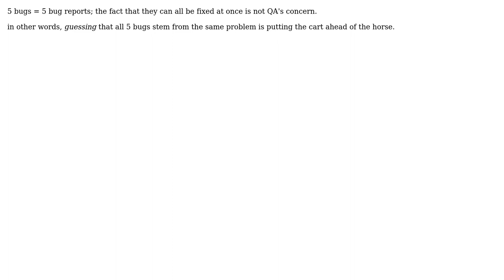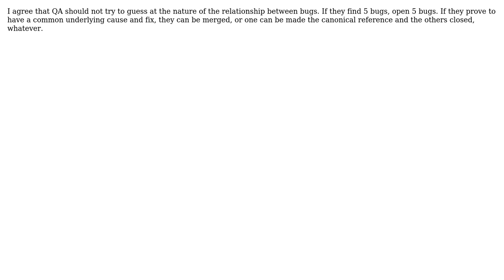Software Engineering: Should QA file 5 separate bugs or one bug with multiple parts in it?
With thanks & praise to God, and with thanks to the many people who have made this project possible! | Content (except music & images) licensed under CC BY-SA | Music | Images & others | With thanks to user Steven A. Lowe user mindcrime user Michael Kohne user Job user JB King and the Stack Exchange Network Trademarks are property of their respective owners. You are responsible for your own actions.